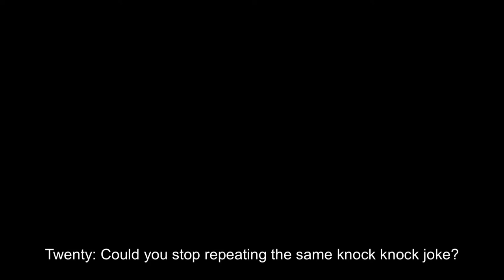Two Harmonicas Tell Knock Knock Jokes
I had this weird idea in my head. If harmonicas could talk to each other, what would they talk about? Thus, this video was born. It was interesting to not use hand-wah and rely on bending to change the tone of the harps to make them sound like they're talking to each other.
Both harmonicas were played by me.